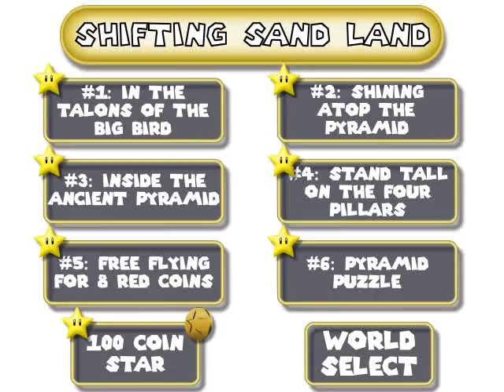#8: Shifting Sand Land Menu - Super Mario 64 Walkthrough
I should remember to prepare myself better for harsh environments in the future.